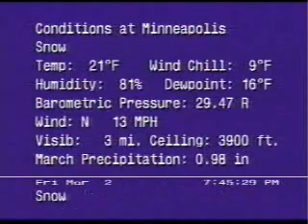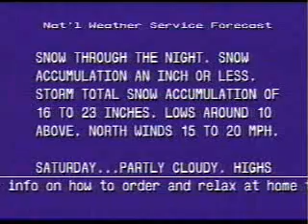Revisiting the "March Comes In Like A Lion" Storm of 2007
Revising the storm that made March come in like a lion here in Minneapolis.

Video date: March 1st, 2007

Created for TWCClassics with Action 3.0